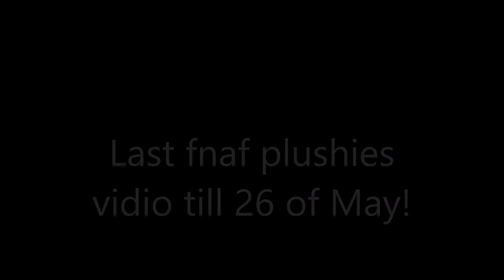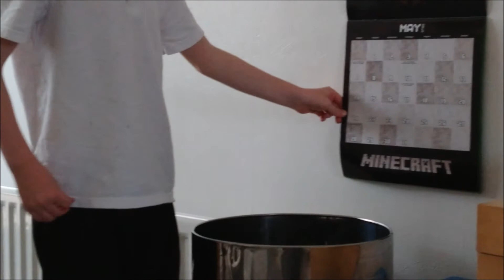fnaf plushies episode 8 Goner egg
lolololololololol